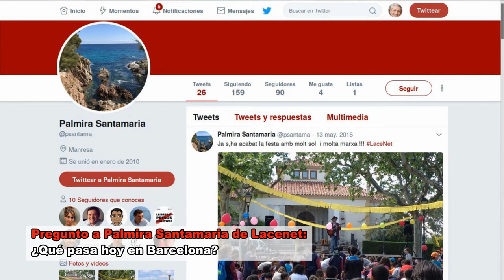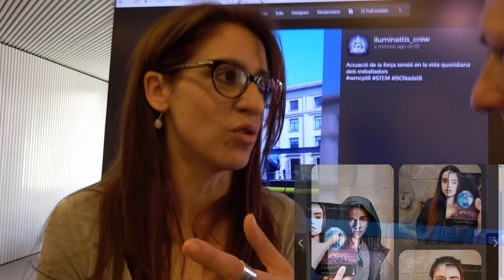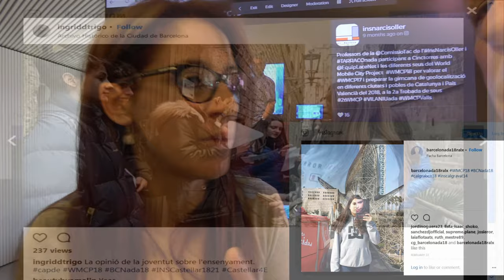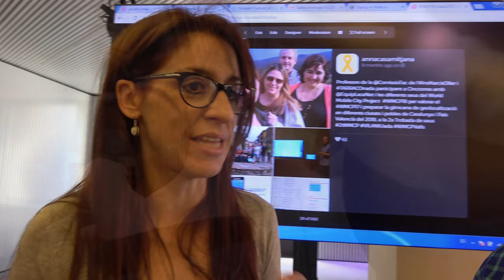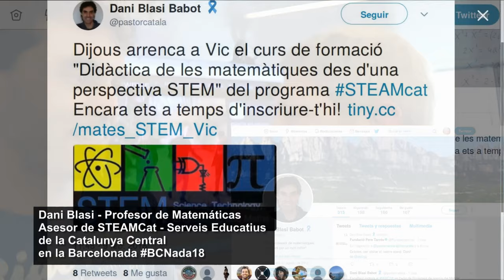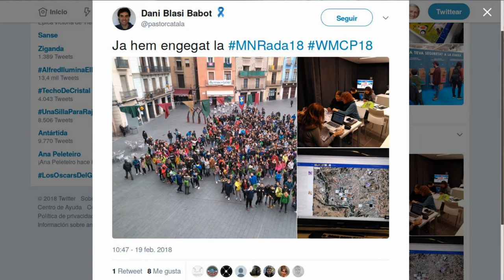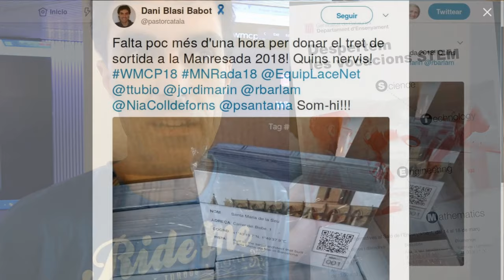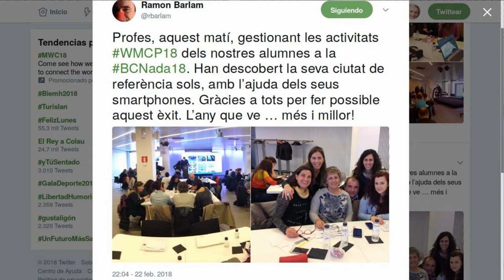gogoratzen BCNada19-rako ENERGIA POSITIBOA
PraktikaON bat da BARCELONADA gazteen ingurune urbanoa ezagutzeko teknologia erabiliz. Ramon @rbarlam & @EquipLaceNet posiblea egiten dute urtean behin esperientzia paregabe hau. @Josi Sierrak errealizatuta & @BGNagusiak ekoiztuta CCbySA 2019